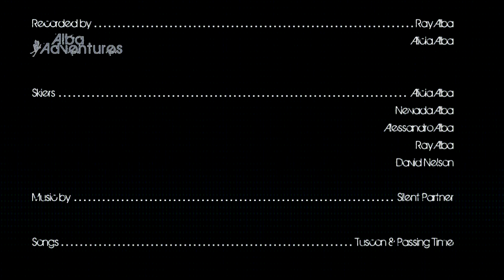Catskill Heaven - Skiing close to NYC w/Special Guest David Nelson (Ski Patrol) Plattekill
Catskill Heaven : Alba Adventures - Plattekill Mountain - Season 2 EP 4

A change of weekend plans allowed us to check out a mountain we have heard great things about. That mountain you ask is Plattekill Mountain which is located deep in the heart of the Catskills in Roxbury, New York.

Plattekill Mountain is often referred to as the Mad River Glen of the Catskills and is known to offer the most varied terrain for skiers and boarders within 3 hours of New York City.

For years we opted to ski more convenient mountains like Hunter and Windham or at times drive longer and further North to other ski areas; sadly and always passing this mountain up. This time, our opportunity came and we decided to make the drive and too see if this mountain would feel and ski like Mad River Glen, which is arguably one of our most favorite mountains in the East.

Upon our arrival we were greeted by all the staff and right away we felt at home. This place was inviting to all and the mountain though not the biggest, offered some nice looking, steep and long face runs and you could see there were many trails stemming off them. One run could become 3 when you count all the glades and bike trail that you are allowed to ski (at your own risk).

After two full days of skiing, meeting some of the coolest and hardcore skiers, teles-skiers, boarders in the New York City area, we would say hands down, this is the best mountain to ski in the Catskills, followed by Belleayre then Hunter following with Windham.

This is a ski mountain and not a resort. There is nothing fancy about the mountain but, it has so much more charm than many of the other places we have visited.  Belleayre has that feeling too.

Naturally this is our opinion and we love Hunter and Windham too, though I will say that with all the years of my skiing at these mountains, we have not ever been greeted and accepted and incorporated into the family the way Plattekill has.  A very close second would be Belleayre in the same area.

We hope you like our video. This place to us was "Almost Heaven".

Plattekill Skiing

Recorded with Nikon coolpix P7700, Lumix TS10 and ION AirPro2
Edited with Sony Movie Studio Platinum 12